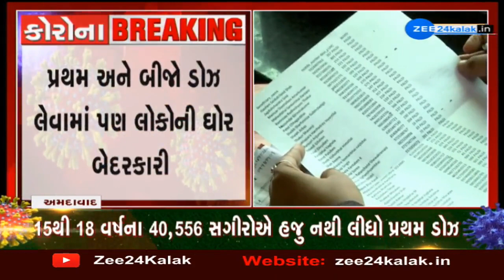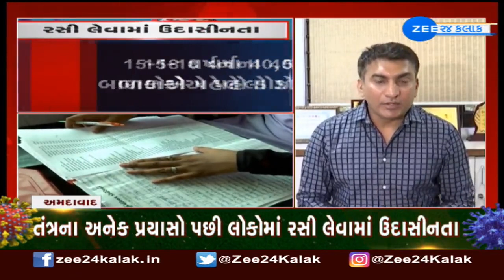COVID-19: 77% of Amdavadis yet to take precaution dose | Zee News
અમદાવાદના લોકોમાં પ્રિ-કોશન ડોઝ લેવામાં નીરસતા...
શહેરના 77 ટકા લોકોએ હજુ નથી લીધો પ્રિ-કોશન ડોઝ...
પ્રથમ અને બીજો ડોઝ લેવામાં પણ લોકોની ઘોર બેદરકારી સામે આવી...
15થી 18 વર્ષના 40,556 સગીરોએ હજુ નથી લીધો પ્રથમ ડોઝ...
12થી 14 વર્ષના 40,731 બાળકોએ પહેલો ડોઝ લીધો નથી...
18 વર્ષની ઉપરના 4,43,074 યુવાઓએ બીજો ડોઝ લીધો નથી...
તંત્રના અનેક પ્રયાસો પછી લોકોમાં રસી લેવામાં ઉદાસીનતા જોવા મળી...

ઝી 24 કલાક અમદાવાદ શહેરના લોકોને અપીલ કરે છે કે બાકી રહેલા તમામ લોકો રસી લઈ લે... અમદાવાદના તમામ અર્બન હેલ્થ સેન્ટર અને કોમ્યુનિટી હેલ્થ સેન્ટર પરથી રસી મેળવી શકાય છે...